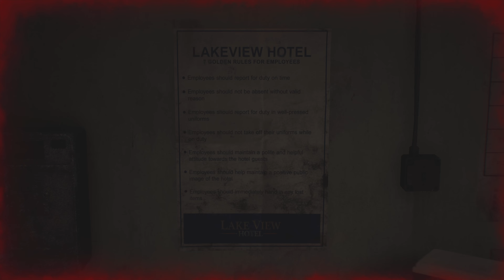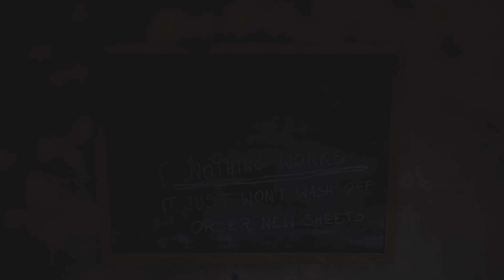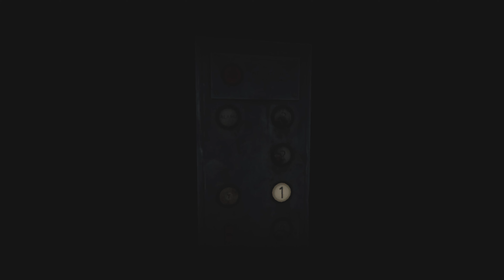Играем с Настей по очереди в Silent Hill 2 #19